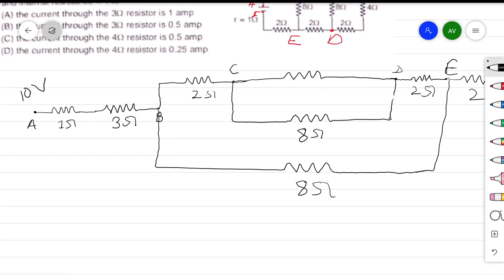In the circuit shown in figure, the cell has emf = 10 V and internal resist..|Electricity|Queryclass